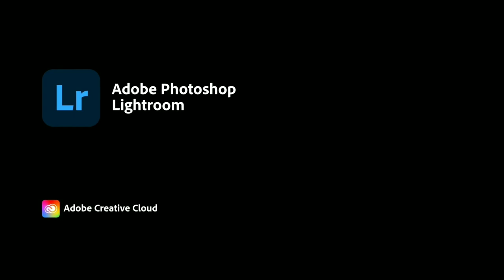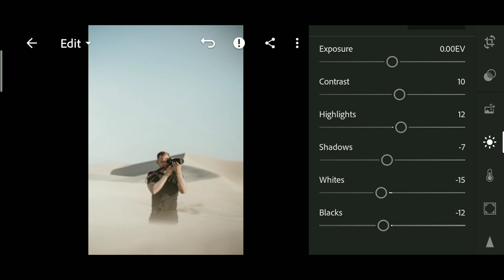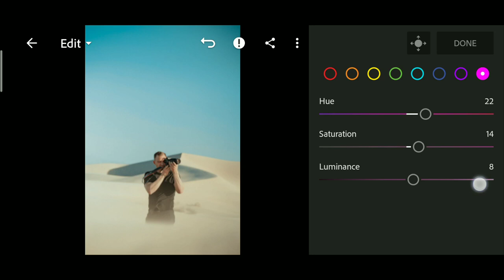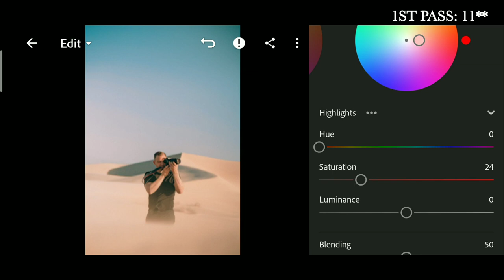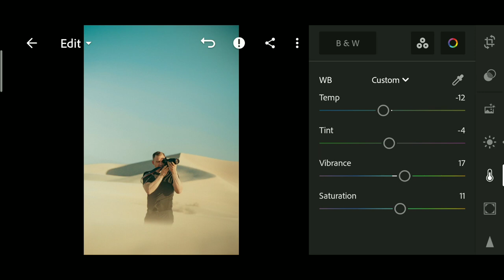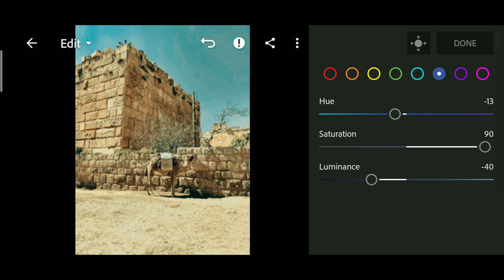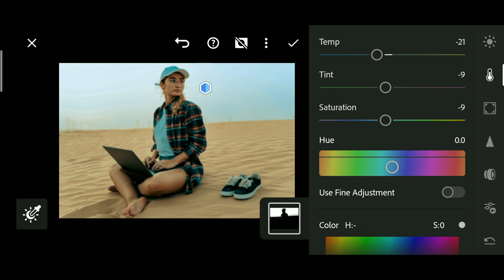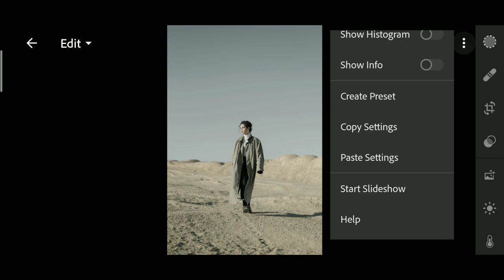Desert Preset | Lightroom Mobile Preset Free DNG | Desert photography | lightroom presets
Desert Lightroom Preset Editing Tutorial | Desert Preset | Desert photography | Lightroom Presets

🔹Pictures:
    • Unsplash
    • Pexels